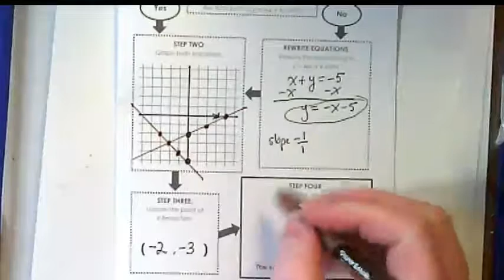Solving Systems: Graphing #2